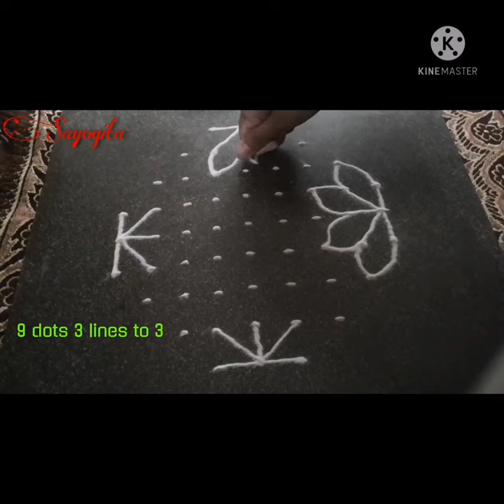9 dots 3 lines to 3 dots rangoli | Simple flower rangoli | साधी फुलांची रांगोळी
Hey everyone,

This video is of dots(points) rangoli

9 dots 3 lines to 3 dots flower rangoli

Note:- This video is owned by Sayogita Rangoli.
If you would like to use it then you MUST include-
Video made by Sayogita Rangoli